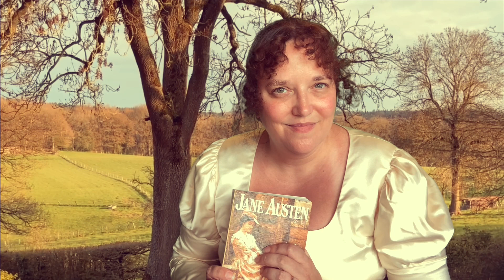ASMR Français : Lecture d’Orgueil et Préjugés par Jane Austen (lecture à voix basse pour t’endormir)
ASMR français lecture à voix basse pour t’endormir … Je te lis les premiers chapitres du célèbre livre de Jane Austen Orgueil et Préjugés, avec une voix basse pour te détendre et t’aider à t’endormir.